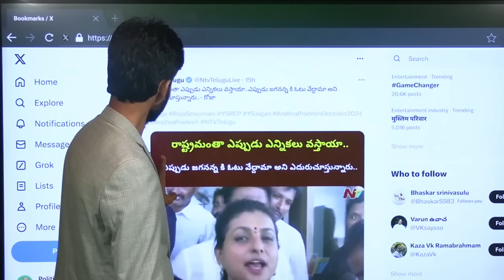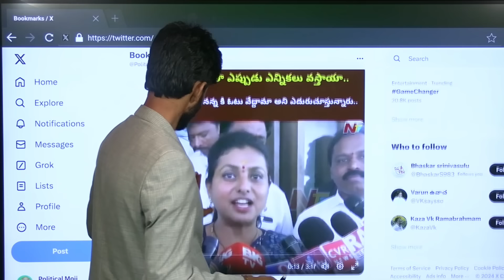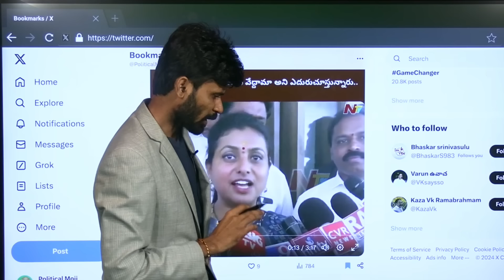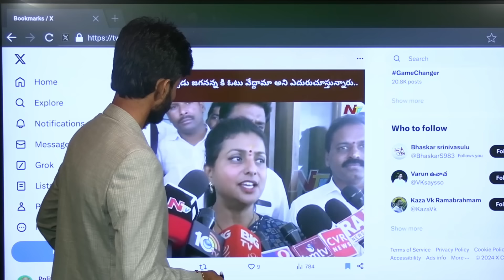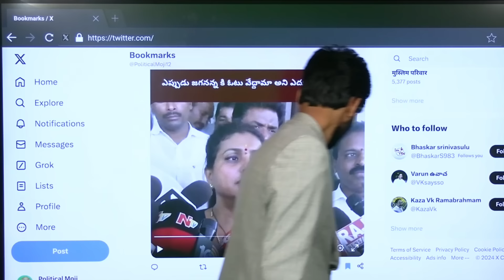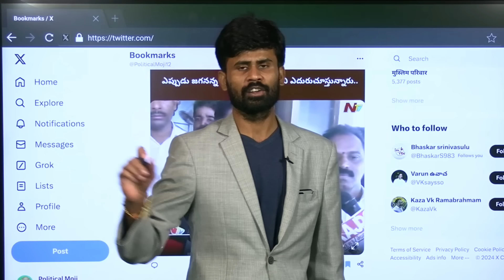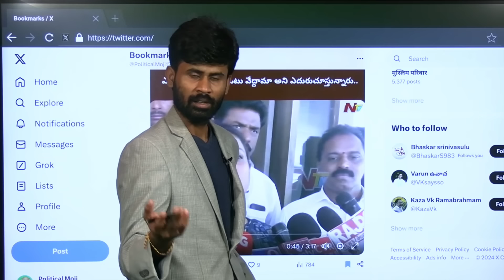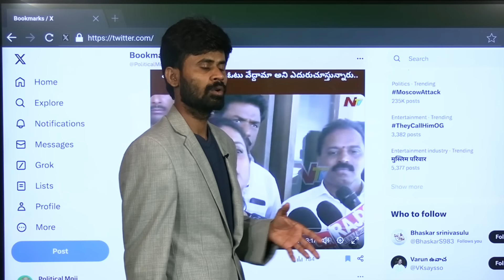జగన్ రెడ్డి జైలుకు అందుకే వెళ్ళాడు.. జగన్ పరువు తీసేసిన మంత్రి రోజా | Roja selvamani